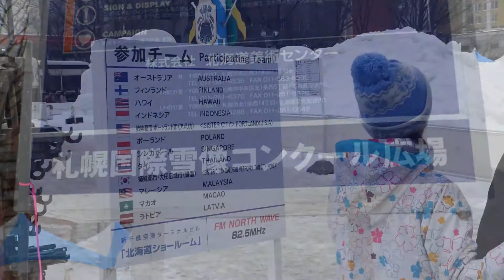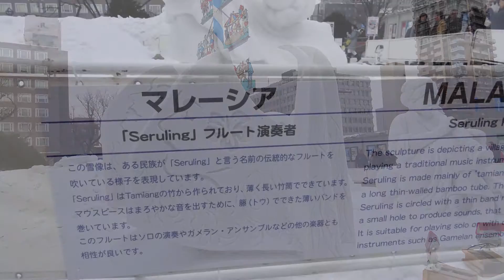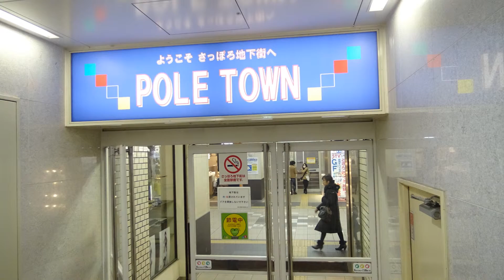北海道の旅 6「札幌雪まつり」 1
ソフト不調で時期外れになりましたが、お馴染み「札幌雪祭り」です。